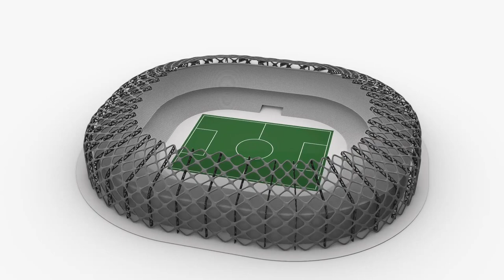Network Structure Soccer Stadium - Outdoor Urban Structure (CGTrader)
A Soccer and Football Stadium with Network pattern and Trusses array as a main surrounding stucturesystem and a semi sunshader, the model has a set of a repeaded truss structure system with a network paneling steelstructure system, seating areas amphitheater stairs and playground guide lines are included in the file, the model was created using computational parametric tools to achieve the most accurate geometry with clean details, it could be used for architectural and Urban render purposes.